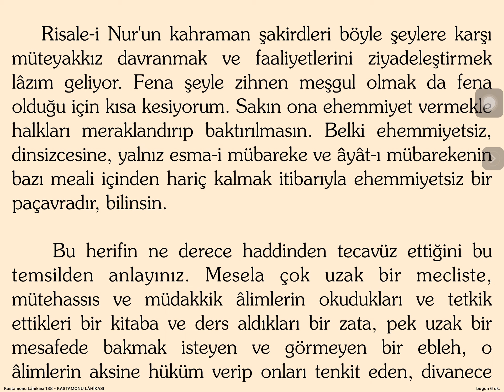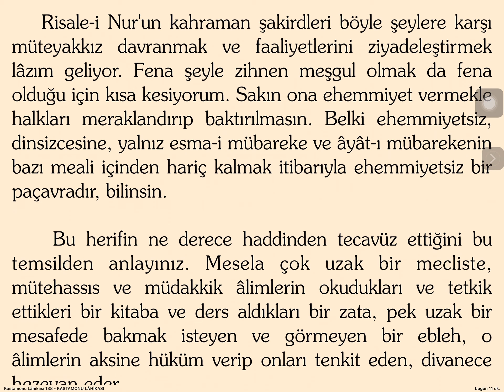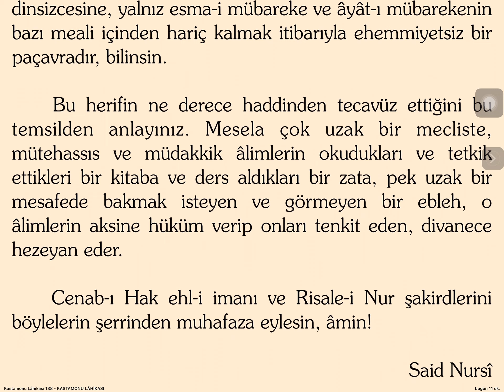Üstad Bediüzzaman / Matbu Eser (Nutuk veya Doktor Duzi veya vs) Hakkında Neler Söylüyor? / 2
Risaleler de açıkça ifade edilmeyen ve Üstadın isim vermediği söz konusu eser Hangisidir veya Olabilir ?

Nutuk mu , yoksa Doktor Duzi nin kitabı mı yoksa Daha başka bir kitab mıdır sualinin anket başladı, yorumları ve cevapları alalım 😀🤣

1. İddia Abdülkadir Badıllı , kimden ve nasıl yetki aldığını bilmediğimiz Kendi kitabı olan Mufassal tarihçe-i hayatı adlı eserin de, Doktor Duzinin kitabını, yani Abdullah Cevdet’in tercümesine işaret ederken,

2. İddia Ben Duzinin kitabına Hiç nazar etmedim , açmadım , bakmadım ve bilmiyorum ve zaten böyle bir teşebbüsüm de olmadı ğı için, Üstadın ifadeleri ile tamamen örtüşmesi sebebi ile şimdilik Nutuk diyorum .. Her ne kadar şübheli ve şaibeli olsa da ve güvenilir olmayan tercümelere sıcak bakmasam da , bu seferlik tercüme de olsa, bana Duzinin eserinden ilgili kısımları gönderirseniz ve gösterirseniz, belki bir yorum yapabilirim .. Selam ve dua ile mübarekler..